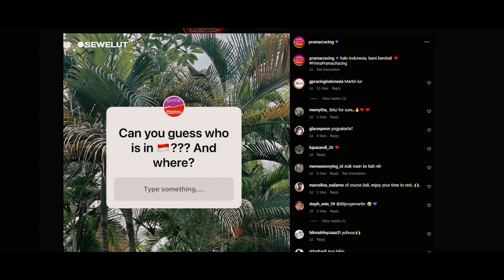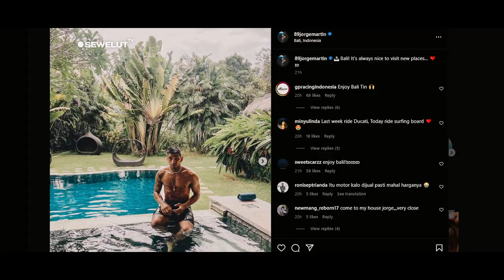PEMBALAP MotoGP INI KANGEN INDONESIA ‼ MAMPIR KE BALI SEBELUM BALAPAN 😍😍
Jelang WSBK Indonesia 2022 pada (11-13/11/2022) mendatang, fakta sirkuit Mandalika melakukan banyak perubahan dan renovasi.
Mandalika Grand Prix Association (MGPA) melakukan ubahan besar pada sirkuit Mandalika dalam faktor keamanan menjelang WSBK Indonesia 2022.
Ada beberapa fakta mengenai perbaikan sirkuit Mandalika ini yang paling penting fokus pada sektor keamanan sirkuit untuk balapan WSBK Indonesia nanti.

Fakta pertama adalah perbaikan run-off tikungan yang diperlebar bagian aspalnya, sehingga pembalap yang kehilangan kendali atau terjatuh tidak langsung masuk ke gravel.
Selain itu ada ketambahan model kerb yang semula konvensional, kini menggunakan model kerb Misano yang banyak digunakan di sirkuit Eropa.
Fakta lainnya adalah makin banyaknya kantong parkir dalam radius 1-3 km dari sirkuit Mandalika, sebanyak 10 ribu kantong parkir.
Baik itu kantong parkir untuk sepeda motor atau mobil, juga untuk bus shuttle yang bertugas mengantar jemput penumpang.

Selain itu Jelang WSBK Indonesia 2022 para pembalap MotoGP malah kangen sama Indonesia.
Usai menjalani gelaran MotoGP Thailand yang mengecoh akibat cuaca buruk di Sirkuit Buriram pada Minggu (2/10/2022), beberapa pembalap dan kru tim memutuskan untuk rehat dengan cara berlibur di Bali, Indonesia.
Mengingat jadwal balap MotoGP sangat padat, ditambah akhir musim sudah dekat, maka masa istirahat cukup penting bagi fisik dan mental rider dan kru sebelum menjalani Seri Australia di Sirkuit Phillip Island pada 14-16 Oktober 2022 mendatang.

Ivan Ortola adalah salah satu rider yang memilih liburan di Bali. Dalam balapan Moto3 di Thailand, rider Spanyol ini sayangnya hanya mampu finis ke-20 dan meninggalkan Buriram tanpa poin. Alhasil, liburan ke Bali bisa ia manfaatkan untuk mengusir penat akibat hasil jeblok.

Usai balapan di Thailand, saat ini Ortola berada di peringkat 18 pada klasemen pembalap Moto3 dengan koleksi 59 poin. Ia unggul 6 poin dari tandemnya yang lebih berpengalaman, Stefano Nepa, yang ada di peringkat 19.

Ketika beberapa rekan setimnya memilih pulang ke Eropa dan sebagian lagi langsung pergi ke Australia untuk menghadiri pernikahan Jack Miller, Jorge Martin memilih liburan di Bali.
Pembalap Prima Pramac Racing ini datang bersama beberapa kru timnya, termasuk sang press officer, Rita Simonini. Liburan ini juga sangat dibutuhkan oleh Martinator usai sekadar finis kesembilan di Buriram, gagal meraih podium.